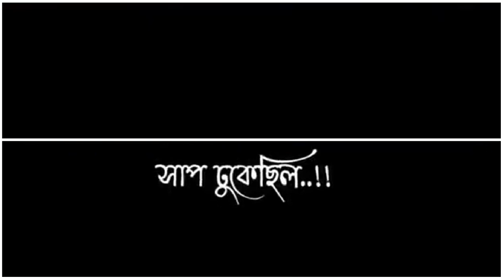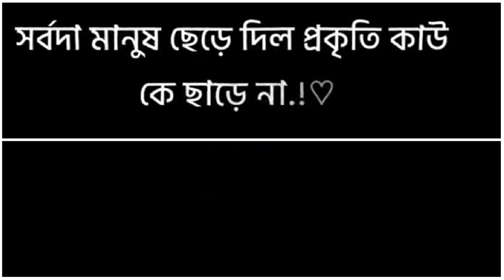জীবনের সাথে মিলে যাওয়া কিছু কথা 😔 কথাগুলো বাস্তব ছিল 👍😭 sad status \\ picci_sujon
Welcome Youtube Partner Program Maneger

sad status

facebook status bengali

কষ্টের সট ভিডিও
koster video status
স্যাড ভিডিও গান
স্যাড গানের ভিডিও
স্যাড সং ভিডিও গান
সাড়েচাৎ সদ্ ভিডিও গার্ল
বাংলা স্যাড ভিডিও গান
bangla sad video song
স্যাড ভিডিও শেয়ার চ্যাট
sad videos download
short sad video
sad video dj
sad z video
sad video tik tok
video sad song bangla
স্যাড ভিডিও টিক টক
স্যাড ভিডিও টেটাস
sad টিকটক ভিডিও
স্যাড টিকটক ভিডিও
স্যাড টিকটক ভিডিও শেয়ার চ্যাট
সেড টিকটক ভিডিও
বাংলা স্যাড ভিডিও টিক টক
স্যাড সং ভিডিও টিক টক
tik tok video sad
tiktok sad video download
sad ভিডিও ডাউনলোড
স্যাড ভিডিও ডাউনলোড
স্যাড ভিডিও ডাউনলোড শেয়ার চ্যাট
স্যাড ভিডিও ডাউনলোড mp3
সেড ভিডিও ডাউনলোড
স্যাড সং ভিডিও ডাউনলোড
শেয়ারচ্যাট স্যাড ভিডিও ডাউনলোড করব
sad video d
স্যাড সং ভিডিও
sad video to make you cry
sad video to download
sad videos to download
sad video to make me cry
sad videos to make you cry animals
sad videos to make you cry tiktok
sad videos to edit
sad videos to watch
sad videos to use for edits
স্যাড ভিডিও দাও
sad videos hd
স্যাড সং ভিডিও দাও
hindi sad song video download
short sad video download
sad video no copyright
sad video no sound
শেয়ারচ্যাট স্যাড ভিডিও নিউ
স্যাড পিকচার ভিডিও
সদ পিকচার ভিডিও
sad video po
sad video pic
শেয়ারচ্যাট স্যাড ভিডিও বাংলা
স্যাড সং ভিডিও বাংলা
video sad boy
new sharechat video বাংলা sad
sad love video
স্যাড সং ভিডিও শেয়ার চ্যাট
sad short video status
স্যাড ভিডিও স্ট্যাটাস
সদ্ ভিডিও স্টেটাস
স্যাড ভিডিও সং
স্যাড সাইরি ভিডিও
সদ্ সং ভিডিও
স্যাড স্টোরি ভিডিও
hindi sad song video
sad youtube videos
sad boy video
sad.video
sad video 15 second
sad video 10 second
sad status video 15 second download
sad status video 15 second
sad video download 15 second
sad status video 10 second
sad shayari status video 15 second
sad tik tok video 15 second
sad 9/11 video
new sad video song 1080p download
1 minute sad video song download
15 second sad video download
10 second sad video download
15 second status sad video download
top 10 sad whatsapp status video
sad shayari video download 15 second
sad song status video download 15 second
15 second status video download mirchi sad
sad video 20 second
sad video 2022
sharechat sad video 2021
sad video status 2022
sad status video 2023
santali sad video 2022
sad song video 2022
sad status video 2022 download
sharechat sad video 2022
sad status video 20 second
video xxtenations sad 2023
sharechat video status 2022 - sad
santali sad status video 2022
whatsapp sad status video download 2020
sad whatsapp status video download 2022
whatsapp sad status video download 2021
sharechat video status sad song new 2020
santali sad status video 2023
sharechat video status 2022 - new song sad
20 second status video download sad
3d sad video download
video sad 30 detik
videos sad 30 segundos
3d sad video
30 second sad video status download
30 seconds whatsapp status sad video download hd
30 seconds whatsapp status sad video download
30 second sad video download
whatsapp sad status punjabi video download 30 second
30 seconds whatsapp status video download 2022 sad
4k sad video song
4k sad video download
4k sad video status download
sad status video download mirchi 4k
sad girl 4k status video download
sad song 4k video download
sad shayari 4k video download
4k video hindi sad song
4k sad background video
70s old sad song status video download
80s sad song whatsapp status video download
sad 911 video
9/11 sad video
911 sad video
90s hindi sad songs video
90 sad song status video download
90s sad song status video download